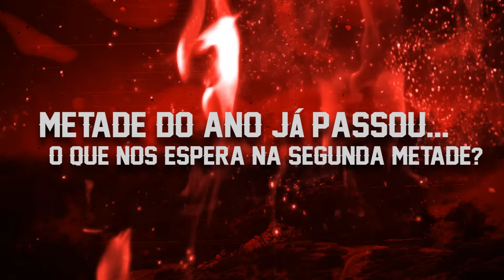Red Canids 'BI CAMPEÃ BRASILEIRA'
Só no primeiro semestre de 2016, conquistamos 2 títulos nacionais!
World of Tanks e Smite!
O que será que nos espera na segunda metade do ano?